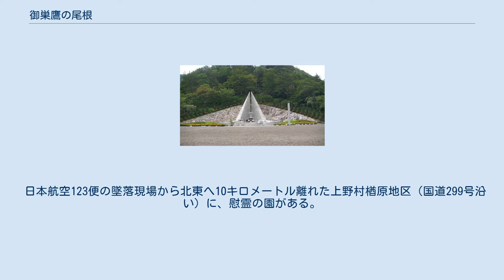御巣鷹の尾根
御巣鷹の尾根（おすたかのおね）とは、高天原山の尾根にある日本航空123便墜落事故の現場一帯を指す通称である。
 「御巣鷹の尾根」は、事故発生時の上野村村長・黒沢丈夫により名付けられた。
事故後に群馬県警察本部長の河村一男から「公文書に必要なので（現場に）名前を付けてくれ」と依頼されたことによる。
「御巣鷹」と付いているが、御巣鷹山の尾根ではない。
 1986年（昭和61年）8月1日、墜落現場である御巣鷹の尾根に「御巣鷹山慰霊碑」（昇魂之碑）が建てられ、除幕式が開かれた。
昇魂之碑は、地元群馬県多野郡の有志により寄贈されたもので、毎年8月11日に18時56分の墜落時刻に合わせて神流川で灯篭流しが、8月12日には慰霊登山が行われている。
 御巣鷹の尾根は、公益財団法人慰霊の園が上野村の人々を雇用する作業委託により管理が行われている。
また地元の人々、警察など当時の関係者、日本航空の社員や退職者によるボランティアが管理しているものも多数あり、群馬県警察の遺体発見場所地図を元に建てられた多数の墓標、みかえり峠の碑、せせらぎを渡る橋、手すりなどがその例である。
 御巣鷹の尾根への登山口までの公共交通機関は存在しない。
上信電鉄上信線下仁田駅から直線距離で26キロメートル、JR東日本小海線小海駅から22キロメートル、西武秩父線西武秩父駅から35キロメートル離れており、路線バスも現地までは至らないため、自動車で行く場所である。
 旧登山道は、観音菩薩像と公衆便所がある場所を起点とし、そこから山道を2キロメートル、約1時間歩いて通称「みかえり峠」を経由し、御巣鷹の尾根に行くことが出来た。
遺族の高齢化で慰霊登山が困難になるといった問題が指摘された中、国土交通省による砂防ダム工事に伴い、沢伝いに幅4メートル、スゲノ沢まで1.3キロメートルのアスファルト舗装道路が整備され、途中3箇所の自動車すれ違い区間も整備された。
村道兼林道の完成と一般開放によって、旧登山道は2006年（平成18年）7月に閉鎖された。
 2016年（平成28年）7月23日午前9時40分ごろ、遺族の慰霊登山に向けてJALの社員7人と登山道の整備などをしていた日本航空安全推進本部ご被災者相談室所属の59歳男性が斜面を滑落、頭を強く打ち、病院に救急搬送されたが、死亡が確認された。
 2020年（令和2年）6月、2019年の令和元年東日本台風で「スゲノ沢」にあった墓標の一部が増水や土砂崩れで流されたことを受け、上野村などは、被害を受けた墓標を、現場から30メートルほど離れた登山道沿いの斜面を整地し、移設。
 さらに新型コロナウイルス感染拡大や緊急事態宣言の影響で日程が遅れたものの、7月20日に完成した。
 機体の墜落事故から1年が経過する前の1986年8月1日に完成した。
 この慰霊の園は彫刻家半田富久によって設計されたものである。
 日本航空123便の墜落現場から北東へ10キロメートル離れた上野村楢原地区（国道299号沿い）に、慰霊の園がある。
 そこには犠牲者（中埜肇、塚原仲晃、竹下元章、浦上郁夫、辻昌憲、北原遥子、坂本九）など乗客乗員520人を悼む慰霊塔や身元不明の遺骨を埋葬する納骨堂、事故の写真や映像・遺品などを展示している展示棟がある。